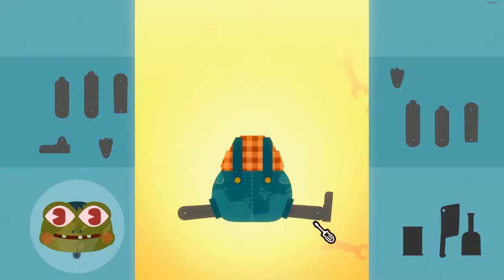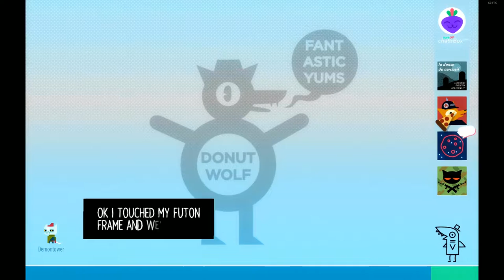Night In The Woods - Episode 12 - The Cozy Corner